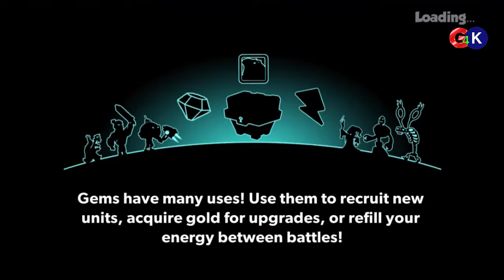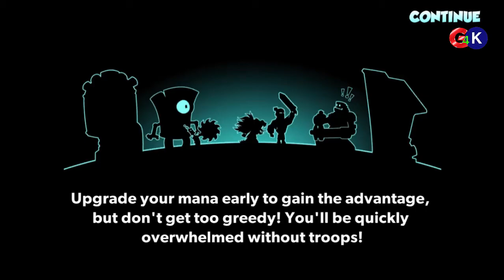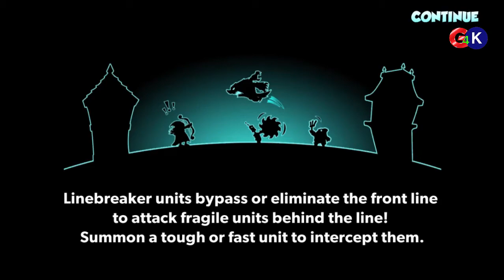Tower Conquest #46 Walkthrough Android IOS Game